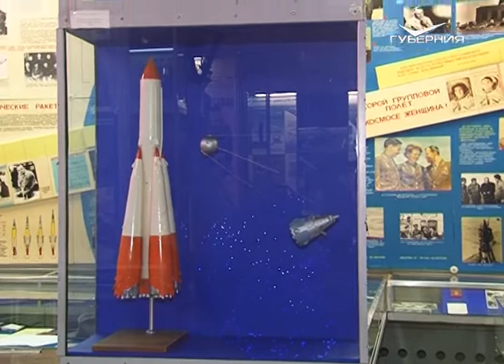В Самару из Тольятти прибыл "Краеведческий экспресс"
С поезда — прямо на орбиту. Проект посвящен Дню авиации и космонавтики, а также 85-летию со дня рождения Юрия Гагарина. Несколько сотен школьников посетили музеи и галереи областной столицы.
Главным событием культурно-образовательной программы стала научная выставка, посвященная покорению Вселенной. О необычной экскурсии - в нашем материале.